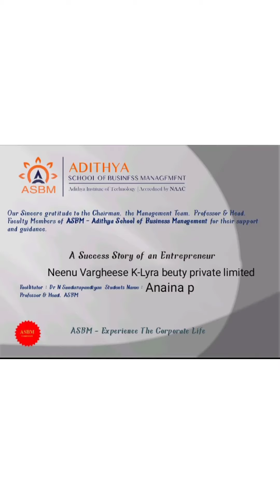ASBM MBA: Entrepreneur Success Story: Mrs. Neenu Varghese K - Lyra Beauty Pvt Ltd by Anaina P I MBA